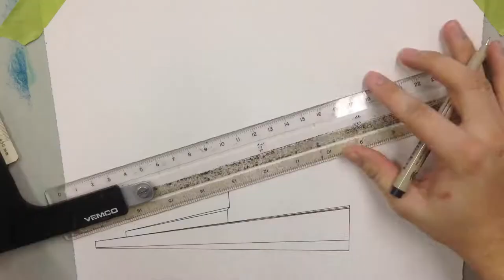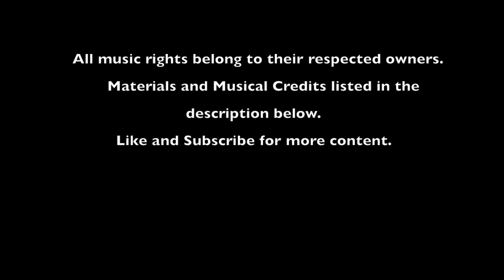Robie House Variations | Time Lapse Drawing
This is a quick perspective piece loosely based off of Frank Lloyd Wright's famous Frederick C. Robie House in Chicago, IL; a revolutionary statement of his signature Prairie style architecture around the turn of the 20th century.

Materials:
-Graphite (Pencil)
-Pigma Micron Black Ink Pens
-Prismacolor Art Brush Markers
-Copic Art Brush Markers